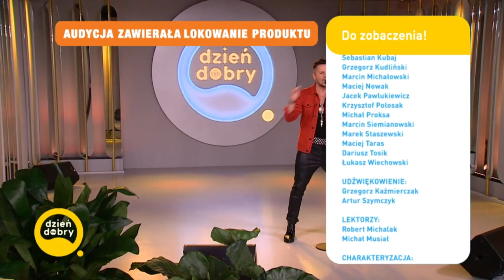Piotr Szewczyk na Scenie Dzień Dobry TVN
Występ Piotra Szewczyka - górala w programie DDTVN
Całość na oficjalnej stronie programu: